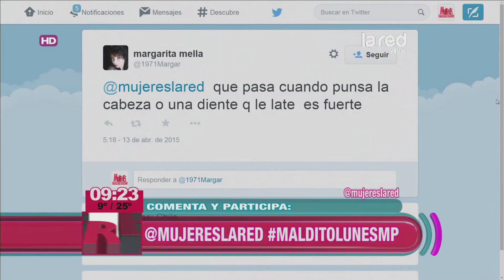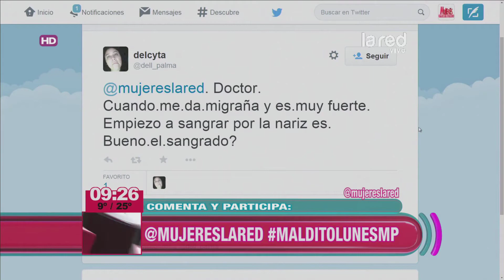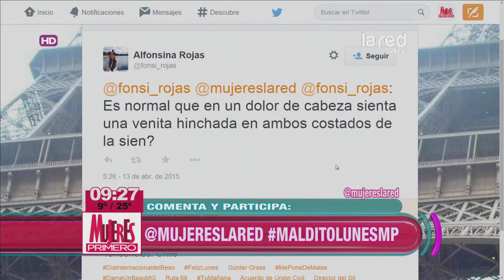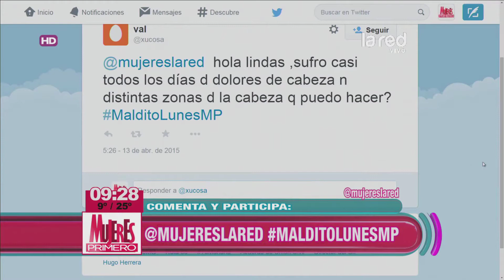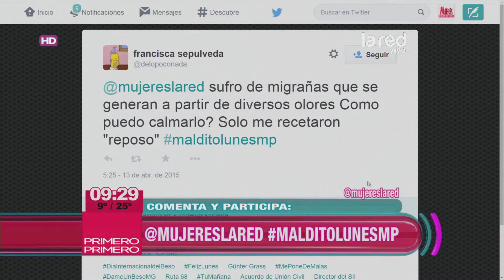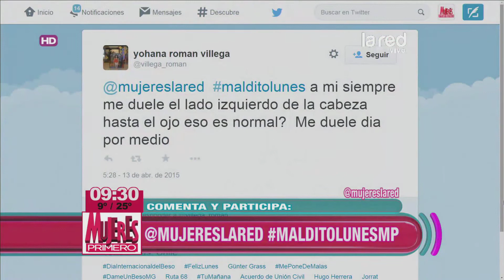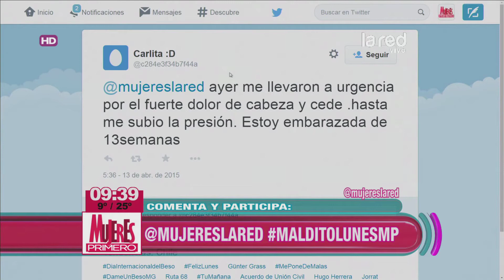Mitos y verdades de los dolores de cabeza